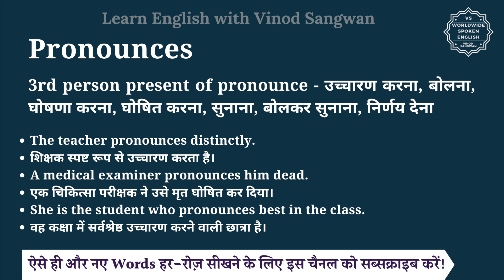Pronounces meaning in Hindi | Pronounces ka matlab kya hota hai | English vocabulary words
इस वीडियो में आप Pronounces का हिंदी में मतलब समझेंगे और साथ में Pronounces का pronunciation भी सीखेंगें यानि की आप Pronounces के अर्थ के साथ साथ ये भी सीखेंगें की Pronounces को कैसे बोले या Pronounces को बोलने का सही तरीका क्या है |

तो बस एक मिनट में सीखिए Pronounces को|
Let’s learn Hindi Meaning of Pronounces in detail.

Pronounces का हिंदी में अर्थ होता है
3rd person present of pronounce - उच्चारण करना, बोलना, घोषणा करना, घोषित करना, सुनाना, बोलकर सुनाना, निर्णय देना

Pronounces को इन उदाहरणों से और अच्छे से समझ सकते हैं
The teacher pronounces distinctly.
शिक्षक स्पष्ट रूप से उच्चारण करता है।
A medical examiner pronounces him dead.
एक चिकित्सा परीक्षक ने उसे मृत घोषित कर दिया।
She is the student who pronounces best in the class.
वह कक्षा में सर्वश्रेष्ठ उच्चारण करने वाली छात्रा है।